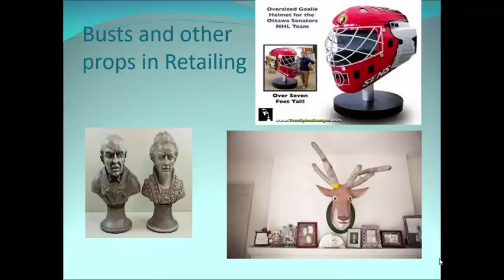Retail Management part-4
A process of promoting greater sales and customer satisfaction by gaining a better understanding of the consumers of goods and services produced by a company. A typical retail management strategy for a manufacturing business might research the retail process that distributes the finished products created by the business to consumers to determine and satisfy what buyers want and require.